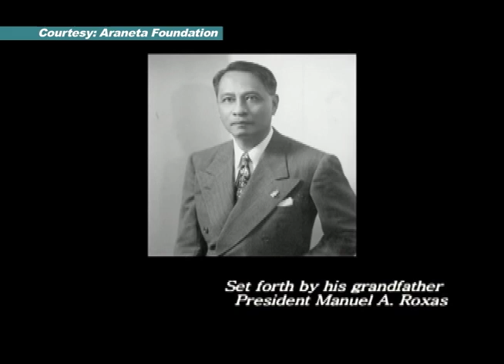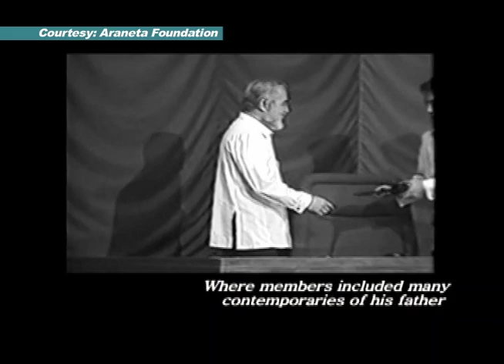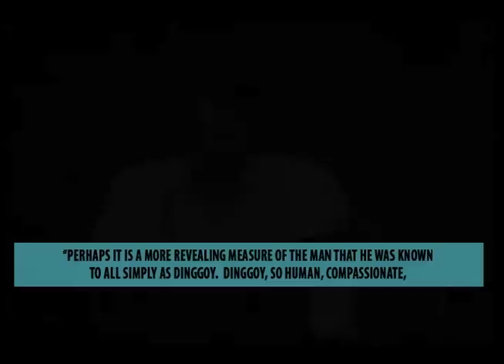Xiao Time HD: Gerardo Dinggoy A Roxas Jr, Ang Kabataan sa Paglilingkod Bayan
Episode aired in News @ 1 on 31 May 2016.